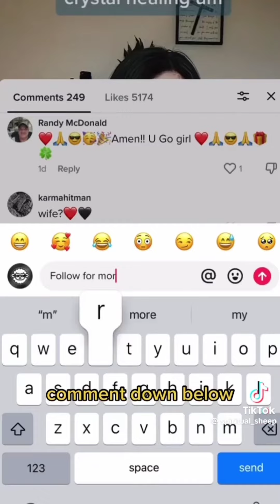Satan Wants Your Kids | After School Satan Club Promo Video Released By The Satanic Temple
This is why we need to keep our children in prayer everyday.